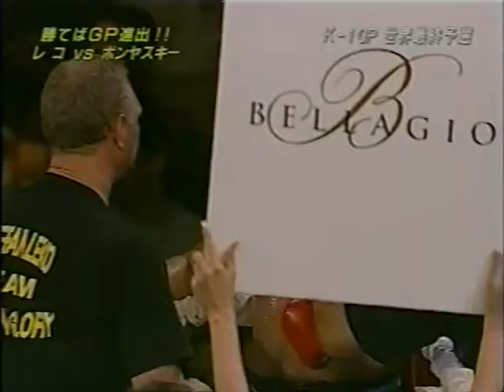Stefan Leko Vs. Remy Bonjasky I (17/08/2002)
Stefan Leko Vs. Remy Bonjasky
K-1 World Grand Prix 2002 in Las Vegas
August 17, 2002 | Las Vegas, USA

Heavyweight bout with K-1 rules.